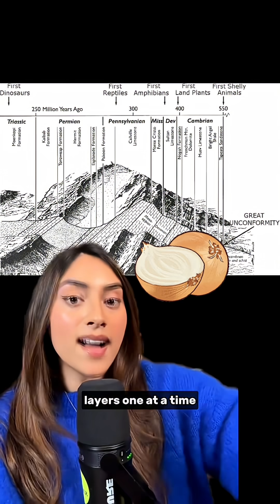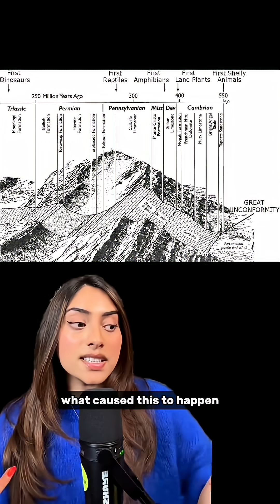Geology’s Biggest Unsolved Mystery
This is geology’s biggest unsolved mystery called the Great Unconformity - where a billion years of geological history is just wiped from the rock record.

You can literally place your hand on the rock layers in places like the Grand Canyon and see the change in rock layers where there is a gap in our Earth’s history.

What’s even more fascinating is that during this gap, some of the most pivotal moments for our planet happened: complex life formed, oxygen built up in the atmosphere. But there’s no rock record of any of it.

Follow for more of my annual Spooky Science Series all October long!